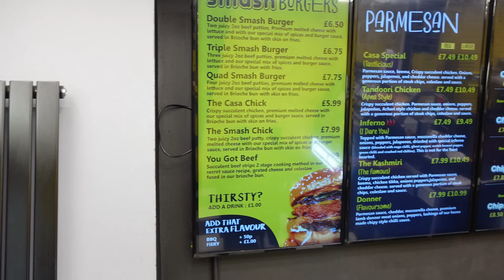THE PARMO MUNCHBOX FROM BIRMINGHAM | FOOD REVIEW | TFT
We travel to Birmingham to try out Casa Parmo. The popular takeaway is serving up a fantastic munch box which we had to try.

Name: Casa Parmo
Location: 330 Ladypool Road Birmingham

IF YOU ARE A FOODIE AND YOU LOVE FOOD REVIEWS, YOU HAVE COME TO THE RIGHT PLACE. THIS CHANNEL PRIDES ITSELF ON BRINGING YOU GOOD, HONEST REVIEWS. YOU WILL FIND ALL YOUR FAVOURITE TAKEAWAY FOODS HERE, KEBABS, PIZZA, BURGERS, PARMOS, CURRIES, RESTAURANT FOODS, FISH AND CHIPS ETC. WHY NOT SUBSCRIBE TO THE CHANNEL AND HIT THE BELL ICON TO KEEP UPTO DATE WITH ALL OUR VIDEOS.

We upload regularly and review all those hidden little gems that rarely get the exposure they deserve. We always try to be passionate and genuine as we take these reviews very seriously. We hope you enjoy the vlogs and thank you for your support.

Equipment used: Sony ZV-1